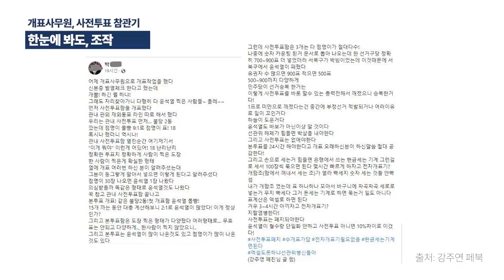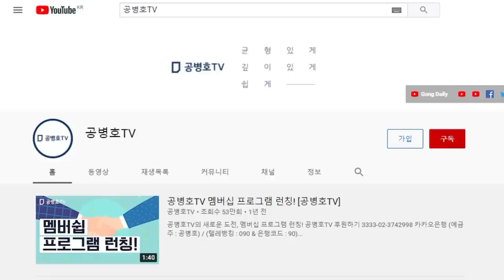"사전투표함을 까자, 척 봐도 이건 조작" / 개표사무원의 리얼한 개표 참관기 / 이렇게 조작하고도 이길 수 없었으니 손을 든 것 [공병호TV]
Bitcoin : 3MTW849AkP2ftLeSK2teZHMmzLu7Z83s9U